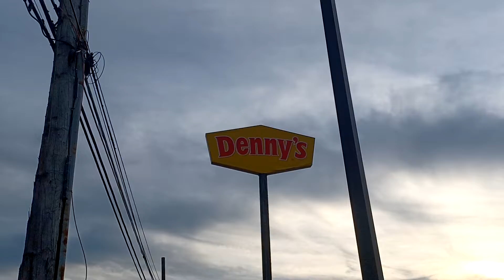Traffic Street View In Harmarville, Pennsylvania In High Resolution Wallpapers 7-15-2022